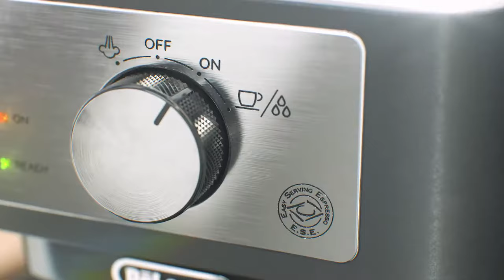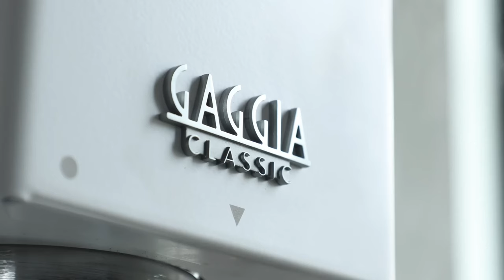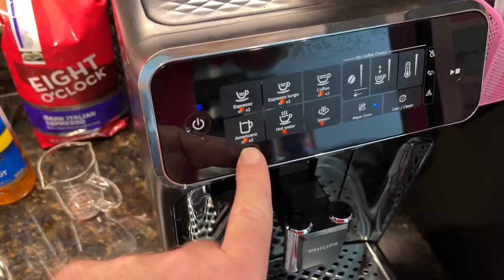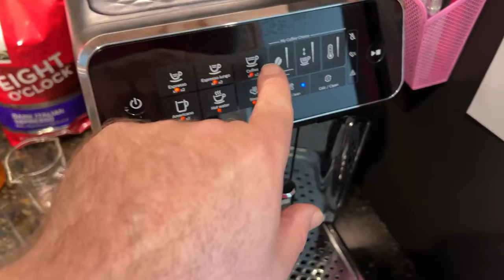Top 5: Best Espresso Machines 2024 [don't buy one before watching this]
Welcome to ConsciousBuyer TV. Hello coffee enthusiasts! Today, we've prepared a video where we'll introduce you to some fantastic coffee machines like the Breville Barista Express, De'Longhi Stilosa, Gaggia Classic Evo Pro, Philips 3200 Series, and Nespresso VertuoPlus Deluxe. Are you ready to explore the intricacies of making coffee at home? With these amazing machines, you can enrich your own coffee experience. Don't forget to watch the video to find out which machine is best suited for you! If you're a coffee lover looking to enjoy a perfect coffee experience at home, this video is just for you.

00:00 Intro
00:17 Breville Barista Express
01:50 De'Longhi Stilosa
03:28 Gaggia Classic Evo Pro
05:07 Philips 3200 Series
06:28 Nespresso VertuoPlus Deluxe
07:43 Outro